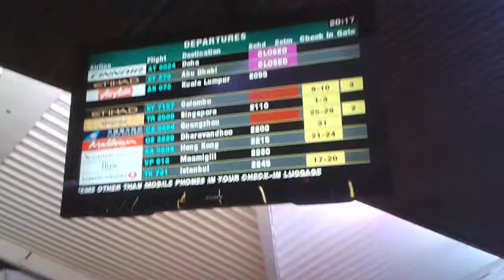Sixth video...Inside the international departure terminal...Velana International Airport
This sixth video was recorded inside the international departure hall and terminal of Velana International Airport... :) ... Allah Akbar...Allah is great... ( Location : Velana International Airport...Date : Sunday 23 Ramallan 1438 / 18 June 2017...Time : 8:17 PM...Part of the day : Night...Weather : Nice...Temperature : Cool )

Camera : Samsung Galaxy SIII Mini GT-18190 Android 4.1.2 ( Jelly Bean )
Resolution : 1280 x 720
Encoding / File Format : MP4
Video Format : High Definition

I am registered and / or using the following web 2.0 social media websites / communities and portals
(These point to my profile's at the portals...The links might change any time) :